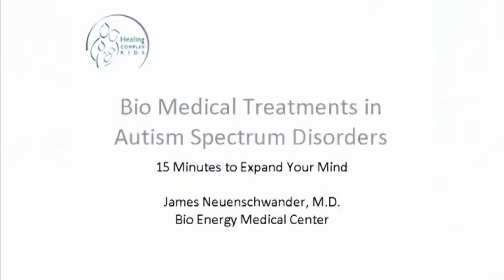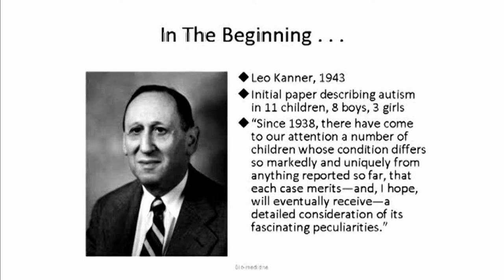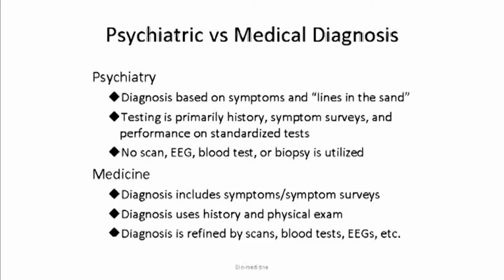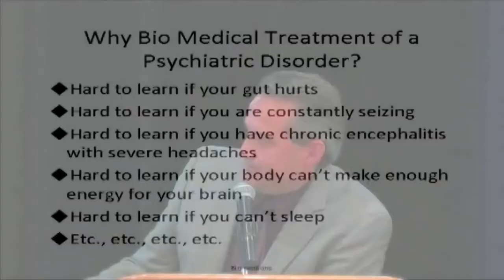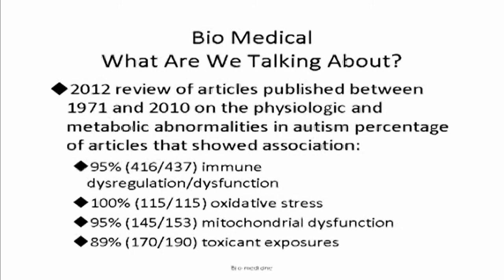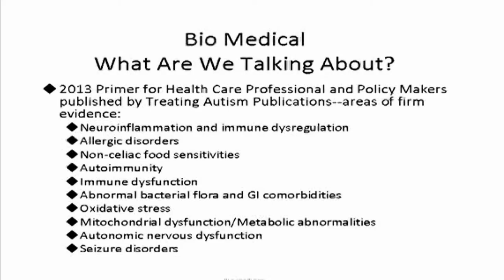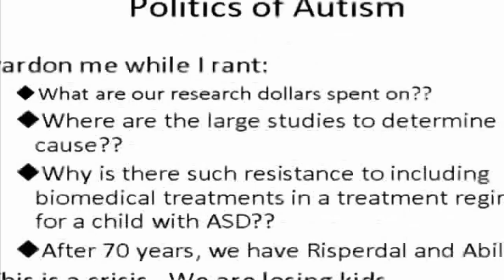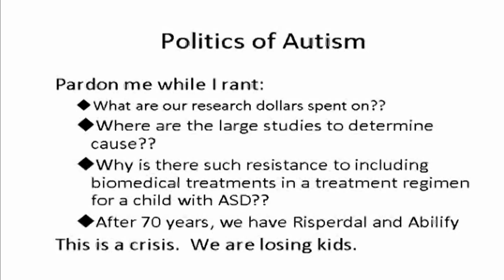James Neuenschwander - Biomedicine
Dr. James Neuenschwander speaks about biomedicine at the Healing Complex Kids Spectrum 2013 conference.